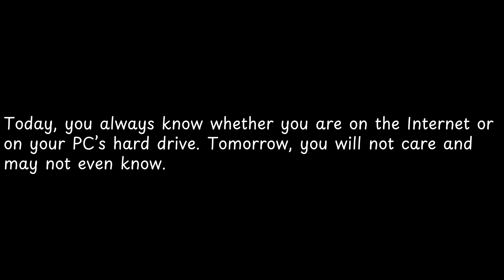Today, you always know whether